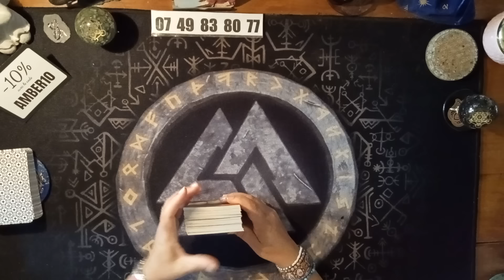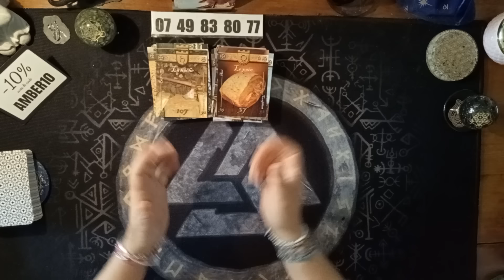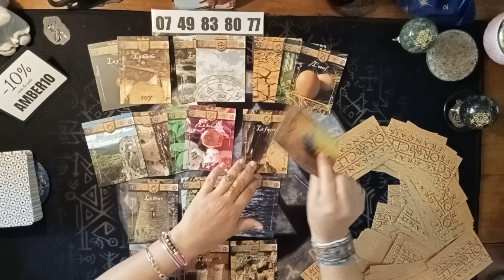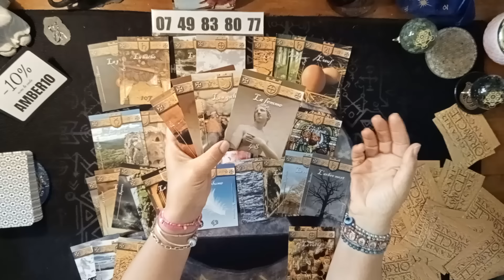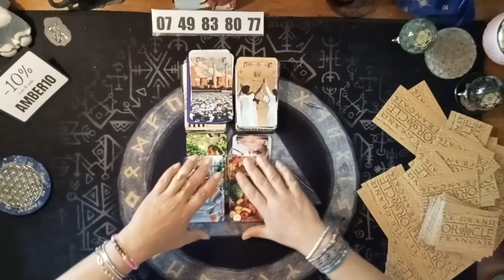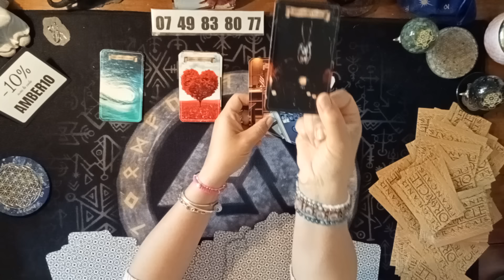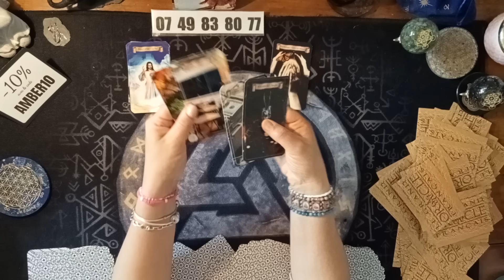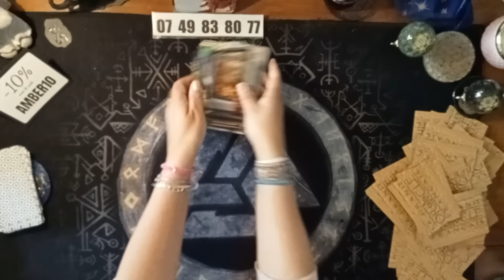💫 Avril 2024 🔮🧿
SITE INTERNET :
Tarifs : consultation (1h minimum) 50€
3 questions (3 sujets différents) : 30€
1 question : 25€